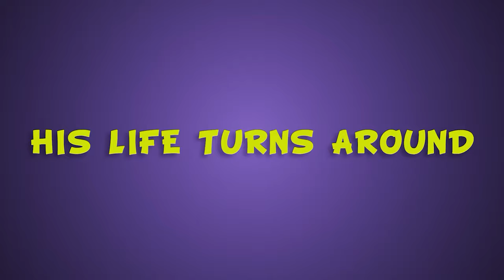BANK ALERT the movie - Okey Bakassi, Kanayo.O. Kanayo, Kate Henshaw, Uzor Arukwe, Ninalowo Bolanle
What would you do if you received 500,000,000 Million naira?

@okeybakassi is officially inviting you to BankAlertTheMovie happening this Friday. Come and receive your credit alert
This event is strictly by invite.
BankAlertTheMovie hits cinemas nationwide this Friday. Don’t miss it!
This movie is distributed by @filmoneng